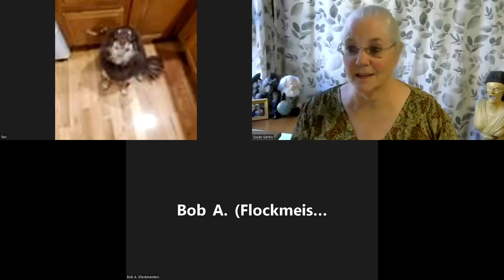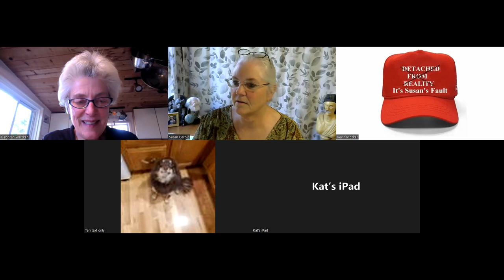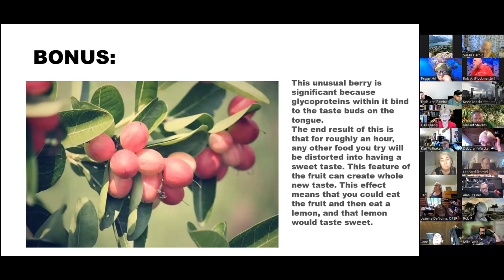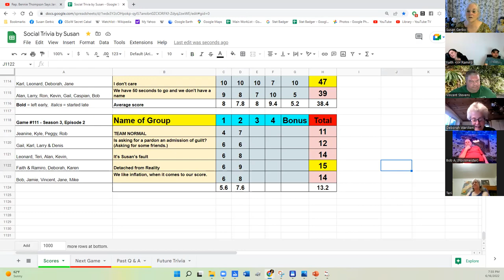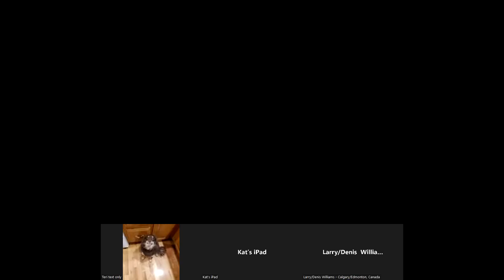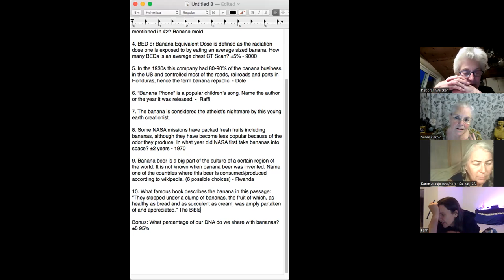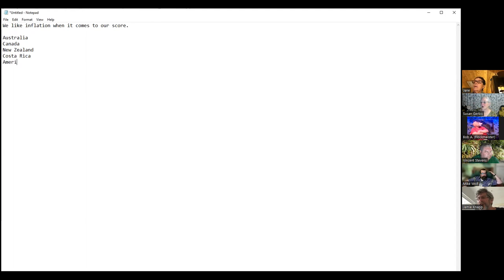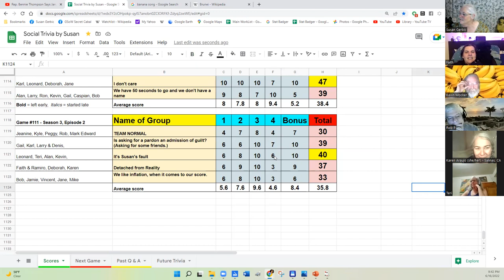Social Trivia by Susan - June 16, 2022 - Game #112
Kyle Chicago
Gayle Unusual Fruit
Kevin Mystery Theme
Ramiro Bananas
Jamie World Currency